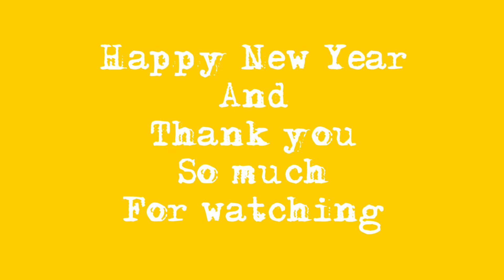My Favorite Manicures of 2121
I hope everyone has had a great start to 2022. I have been feeling under the weather lately, but I hope to get well soon.
For now, I  wanted to share my favorite manis of last year with you. Extremely short video , but I hope you enjoy it. If you have any question on what I'm wearing on my nails, please let my know.

Title cards:
From: Phonto